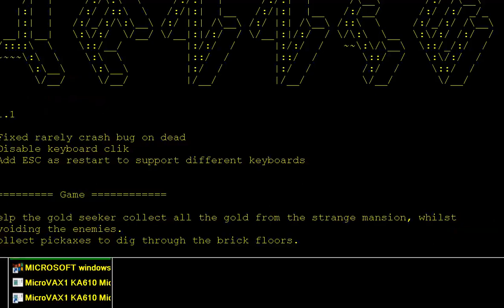YAZZIE MICROSOFT ASCII MSX By RetroSouls LOOK INDIE RETRO NEWS ASCII